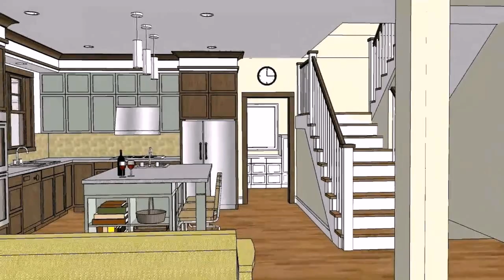Bungalow With Attic House Design In The Philippines (see description)